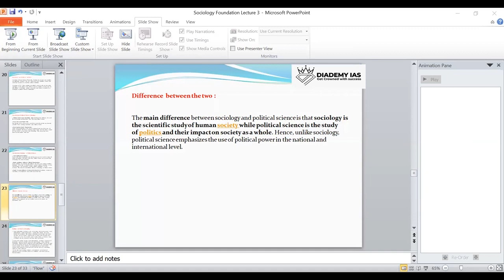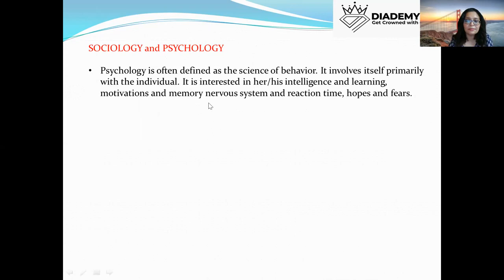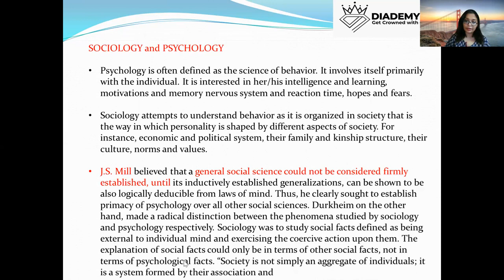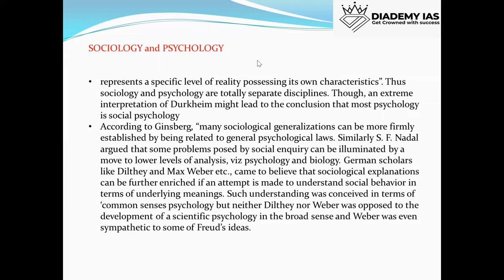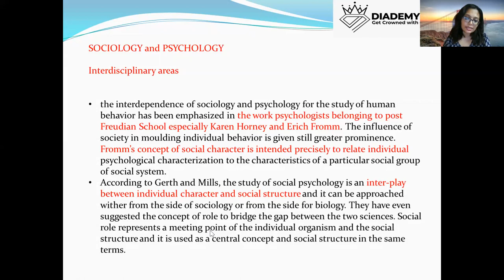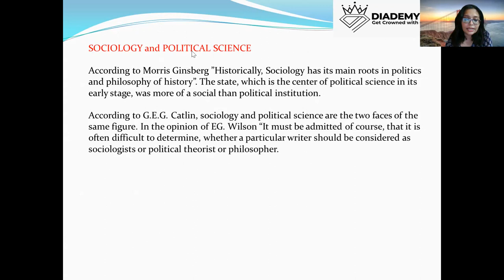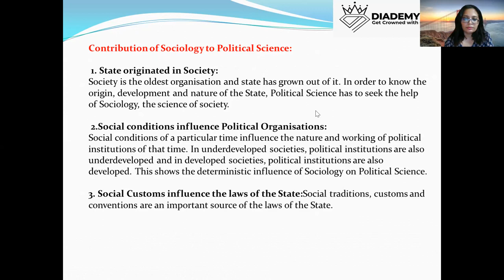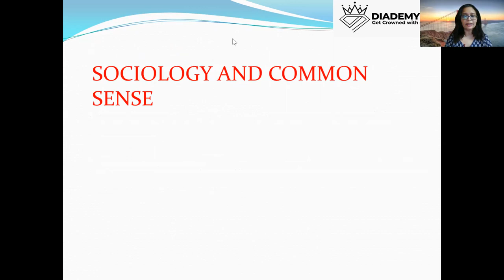Sociology Foundation Class for UPSC Mains | Sociology Foundation Course for UPSC Mains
Struggling to crack the UPSC Mains? This course will provide you with the knowledge & skills required to ace your Sociology paper for UPSC Mains. Our experienced faculty will guide you through the entire syllabus with detailed explanations and real-time examples that will help you gain a comprehensive understanding of the subject. Get ready to unlock your true potential and ace your UPSC Mains